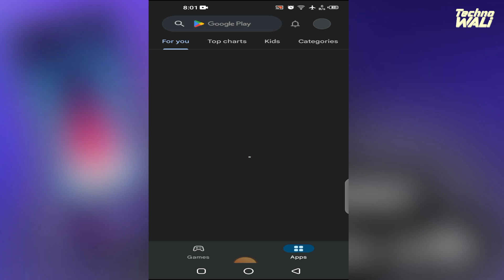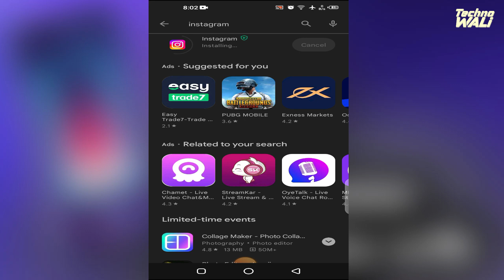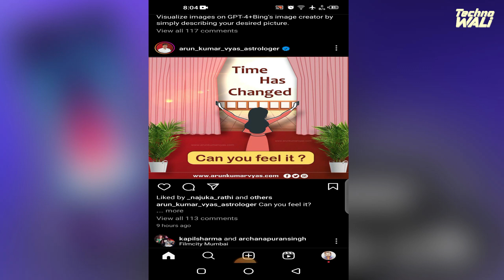Instagram kaise chalaye | how to switch mutiple instagram accounts in Hindi new update 2023